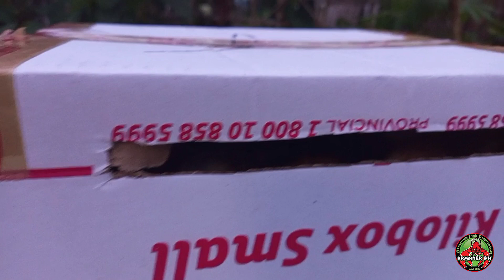Bumili Ako ng Heritage Chicken para sa MiniFarm 🐔🐓Road Island Red,Barred Plymouth Rock